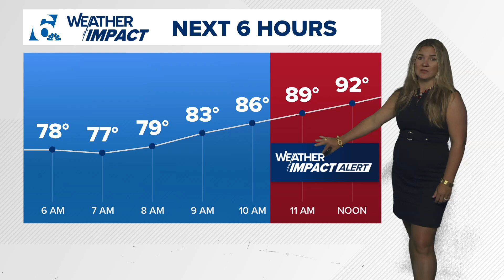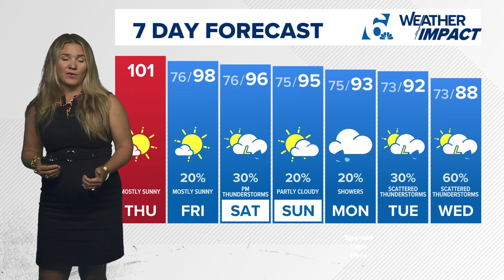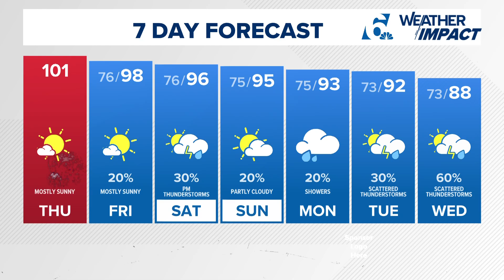Weather Impact Alert Thursday | Dangerously high temperatures today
Stay safe and hydrated as you celebrate the 4th of July!